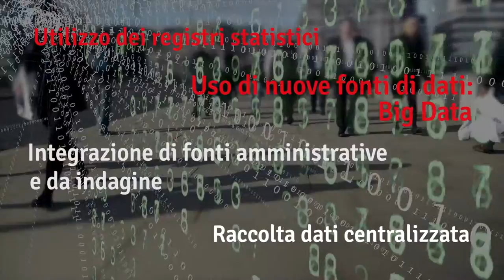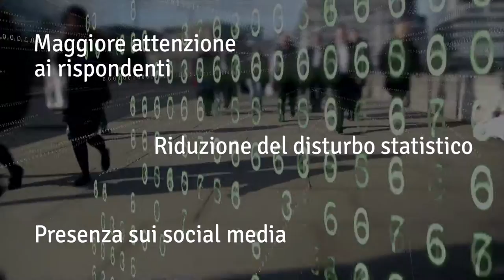Le frasi della statistica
Video presentato alla Mostra storica “Istat. Da 90 anni connessi al Paese”